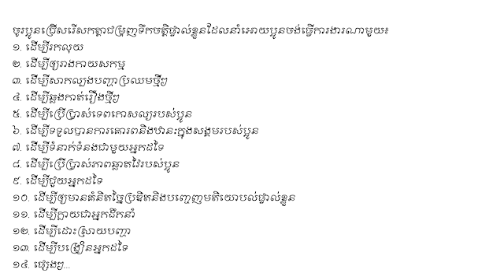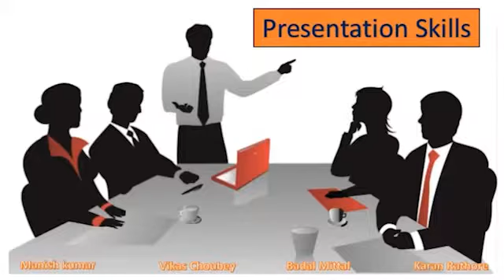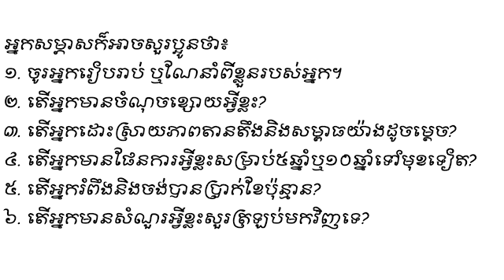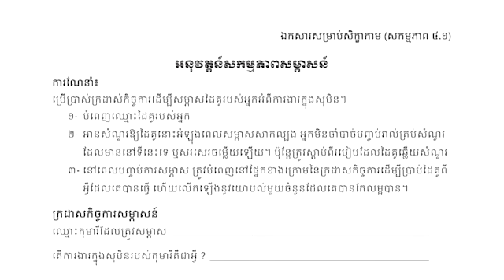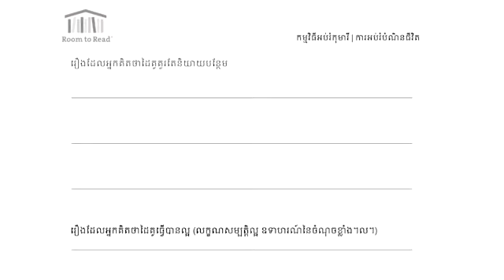វគ្គបំណិនជីវិត​៖​ ការសម្ភាសការងារយ៉ាង​ល្អប្រសើរ (ផ្នែកទី៣)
សម្របសម្រួលដោយ កញ្ញា ឃាន សម្ផស្ស
សម្រាប់ថ្នាក់ទី១២